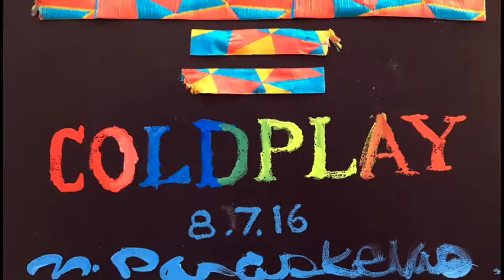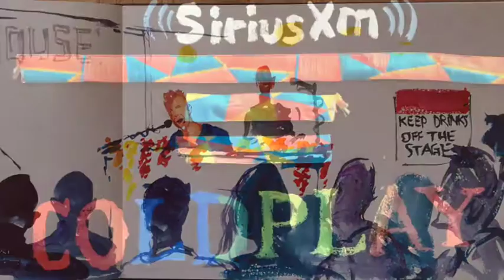Coldplay Sketchbook from the Talkhouse 2016 August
Coldplay Sketchbook August 2016 by Michael Paraskevas